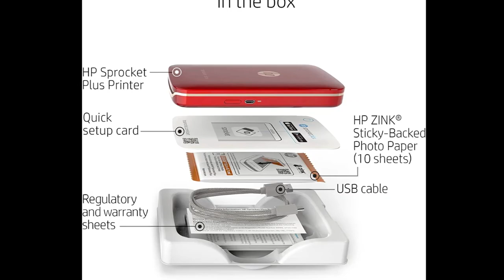Epson Premium EcoTank 2803 Series All-in-One Color Inkjet | Zink Kodak Step | HP Sprocket Plus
Epson Premium EcoTank 2803 Series All-in-One Color Inkjet Cartridge | Zink Kodak Step Printer | HP Sprocket Plus Instant Photo Printer | Beauty products